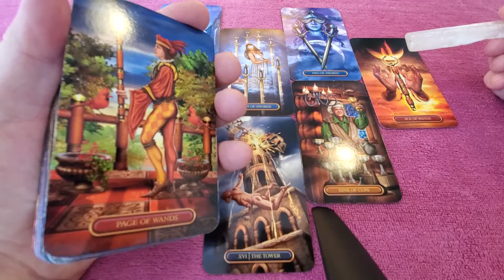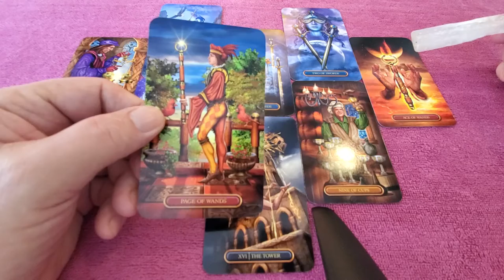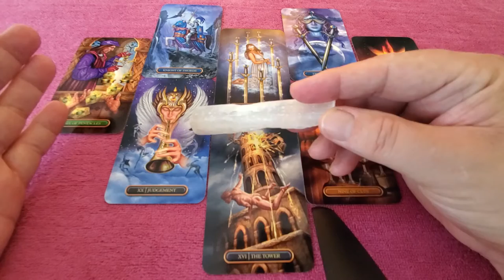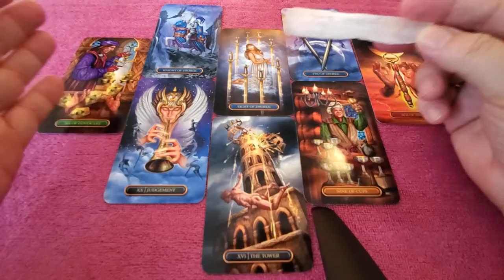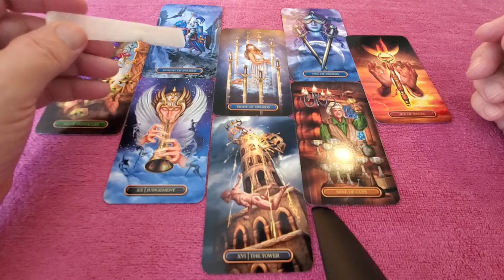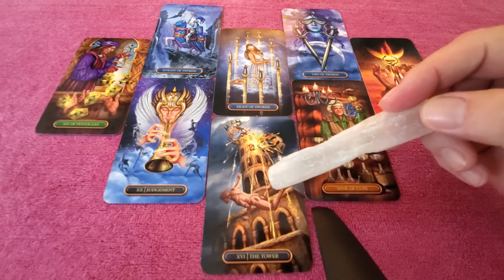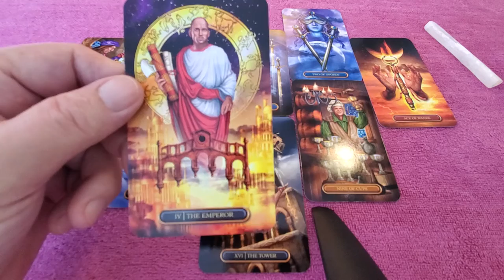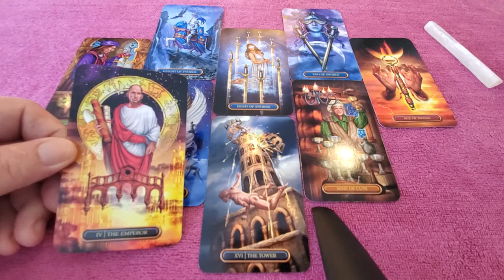Libra 💘 You & The One On Your Mind a Tarot Read for January 2022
Tarot Libra January 2022 the Heart Spread a love, romance & relationship reading for Libra Sun, Moon, Rising & Venus energies looking here at You and the One on Your Mind.